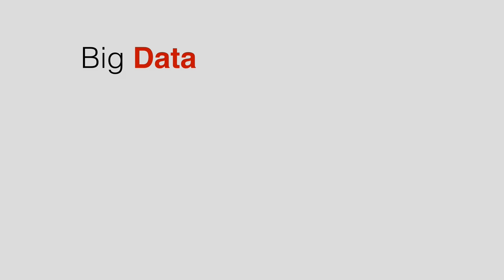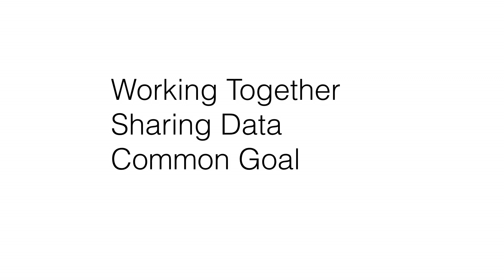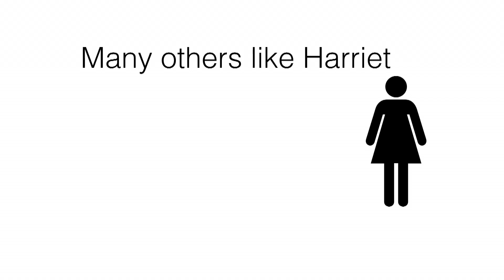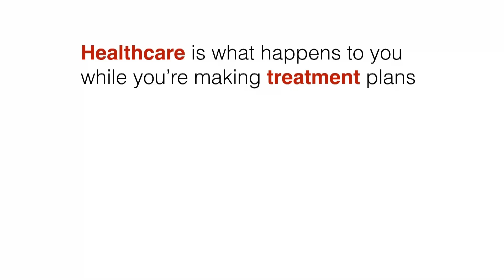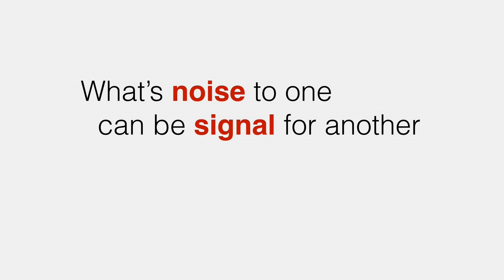Better healthcare with Big Dating - Power to the people | Egge van der Poel | TEDxUtrecht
In healthcare, every decision has an impact on someone’s life. But is the best evidence available at the right time to support this decision? I believe we can make healthcare more personal and precise with the use of Big Data.
To accomplish this several stakeholders have to work together, i.e. Big Dating. But why are we progressing so slow? One stakeholder holds the key to acceleration: the patient. In order to make healthcare better you have to give power to the people. Let’s go!

With a PhD in Elementary Particle Physics, his experience in consulting and hands-on knowledge about the value of data analytics Egge van der Poel ties the (future) possibilities of data analytics to the current needs of professionals.